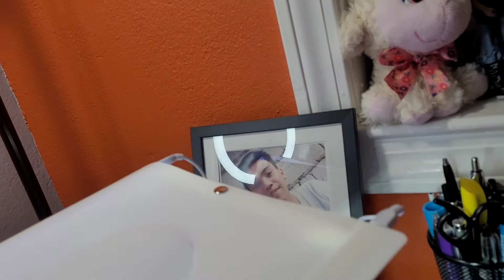SLOW DOLPIN // PORTABLE PHOTO STUDIO BOX // PHOTOGRAPHY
Hello everyone.Big thanks for all the support and Love.

BROWN VIP MEMBERS
@J BARNES

Jaronmaria